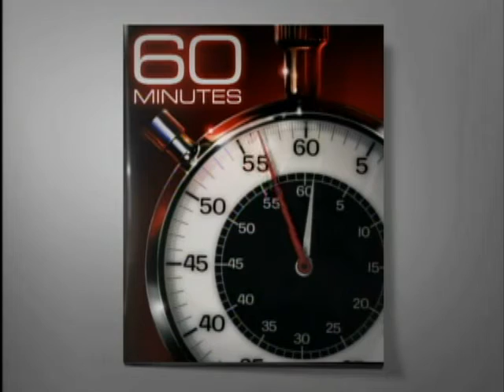Robo Legs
Josh Bleill demonstrates his state of the art robotic legs.